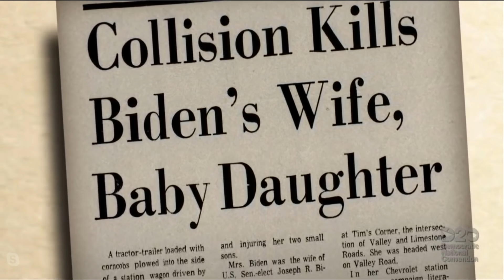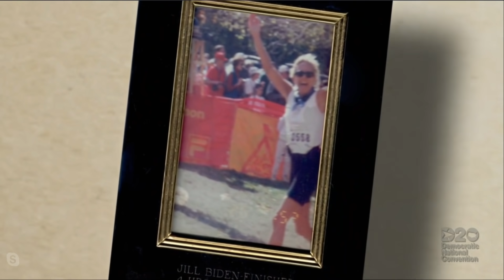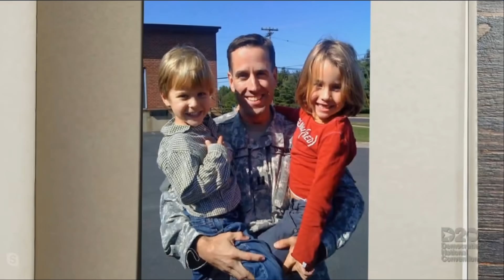"Cuando la conocí, me enamoré": la historia de amor entre Joe y Jill Biden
Joe Biden asegura que cuando conoció a Jill, ella los "volvió a componer como familia, nos dio un hogar de vuelta", ya que el virtual candidato demócrata había perdido años atrás a su esposa y una hija tras un accidente de tráfico. Biden dice que cuando la conoció se enamoró y sus hijos se entendieron muy bien con ella. "Sabe ganarse el corazón de la gente", precisa el exvicepresidente.